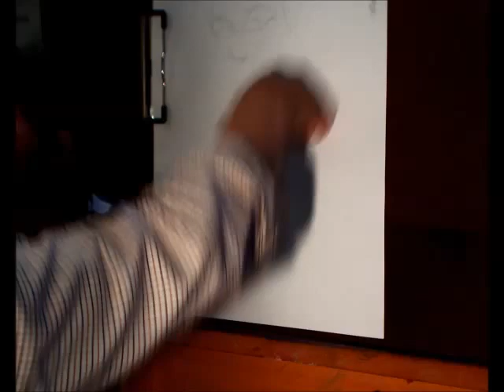Art Classroom Visit - Artist Ken Garcia #1